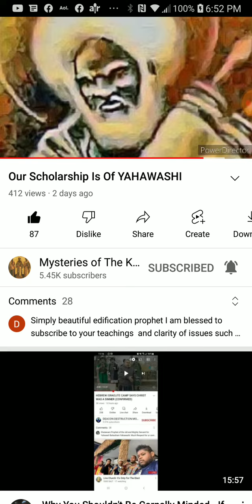PT.6 of 7 , The scholarship of yahawashi